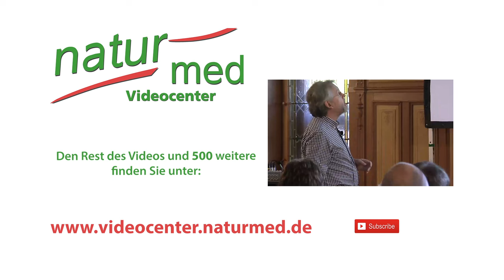First There Were the Extraordinary Vessels - Stephen Birch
This workshop is open to anyone with a background in acupuncture and Chinese medicine. It will cover the history and development of qijing bamai, the eight extraordinary vessels. It will present an overview of various theories that have been put forward about them, various descriptions of their pathways, traditional and a variety of historical and modern uses of them. The eight extraordinary vessels represent a very deep primitive qi regulatory system in the human body that can produce strong treatment effects – Gaowu, author of the 1529 treatise Gathering of Eminent Acupuncturists said about them that it is like going hunting for a rabbit but using a net the size of the field to catch the rabbit, i.e. you always catch the rabbit. The lecturer will demonstrate a number of different Japanese treatment approaches that he has studied and uses in his practice. Since the literature about the qijing bamai is clinically and conceptually varied it is difficult to develop an understanding that is grounded in both historical sources and clinical practice. The lecturer will offer some speculative discussions of the possible biological nature and development of them. While literature about the uses of the qijing bamai was late developing in acupuncture-Chinese medicine, in the body they may well develop before the jingmai-meridian system to be replaced by it as the jingmai system develops. Together these two systems can be conceived as playing an important regulatory role in the body. To understand them, the author will explore ideas about bio-regulation and basic physical properties of the body independent of anatomical details which might be how the qijing bamai express themselves.